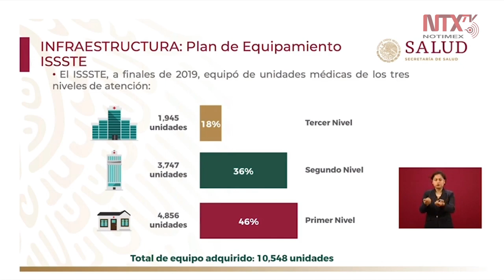Tenemos un progreso con en la distribución de medicamentos ontológicos: López-Gatell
El subsecretario de Salud, Hugo López-Gatell informó que hasta el 29 de febrero se entregaron 5 mil 931 medicamentos en 17 estados en el país, además explicó el plan de equipamiento del ISSSTE.